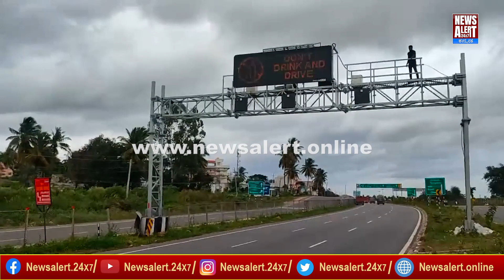Bangalore- Mysore expressway || ಇಷ್ಟ ಬಂದಂಗೆ ಹೋದ್ರೆ ಬಿಳುತ್ತೆ ಫೈನ್..!| News Alert 24X7